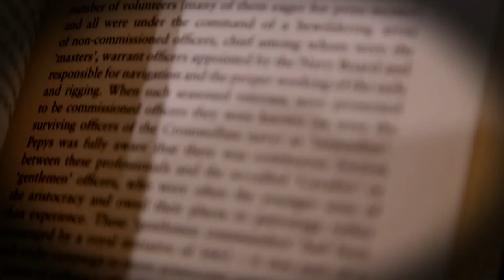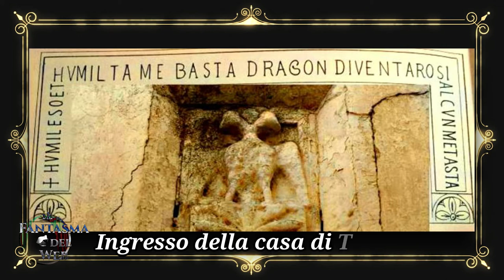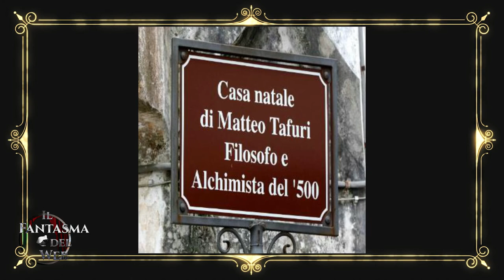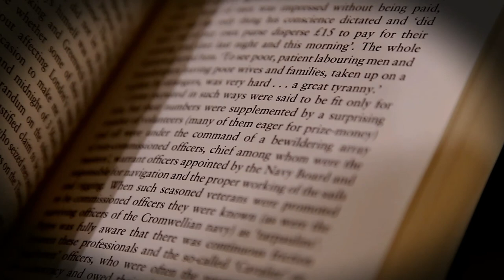La Porta Magica del Salento - L'alchimista "dragone" Matteo Tafuri - Mistero e Folklore italiano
Ringrazio il Dott. Roberto Volterri per avermi fornito gran parte del materiale fotografico sulla vita, la casa e la Porta Magica di Matteo Tafuri.
Il libro “ Enigmi e Misteri delle PORTE MAGICHE, Rivelazioni non autorizzate” Volume 2 è reperibile su Amazon: